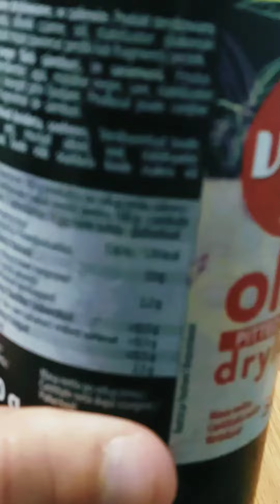Anabolic French Toast Cake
In this video I'm showing you a fast & cheap way to make healthy food. Enjoy 😁

@Shux Hop

I'm 33 yo born with scoliosis and started calisthenics on 20.aug.2020 ‎@Shux Hop